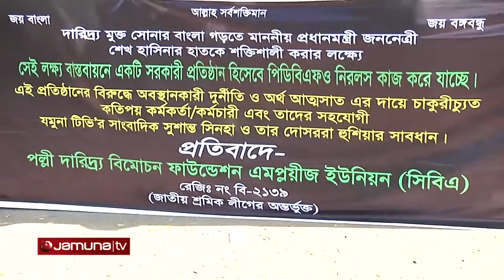সাংবাদিককে হুমকী | Threat to Journalist | Sushanta sinha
Jamuna Television on aired some investigation story regarding the corruption of PDBF MD. After that, Amirul Hasan, pocket leader of Running MD mahbubur rahman called a human chain in front of press club and threaten to me to not cover any news. They told that If I produce any news in future i will be punish.